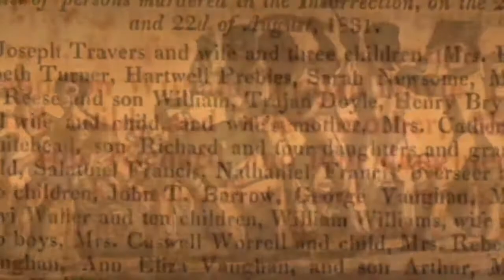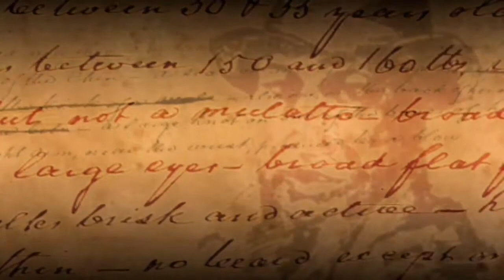Nat Turner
NAT TURNER: A Troublesome Property examines how the story of Turner and his revolt have been continuously re-told since 1831. Historians Eugene Genovese and Herbert Aptheker discuss how the figure of Turner became a metaphor for racial tension. Religious scholar Vincent Harding and legal scholar Martha Minow reflect on America's attitudes towards violence. Professor of psychiatry and race relations expert Dr. Alvin Poussaint and actor Ossie Davis recall how Nat Turner became a hero in the black community. And when William Styron published his 1967 Pulitzer Prize-winning novel, The Confessions of Nat Turner—inventing a sexually charged relationship between Turner and a white teenaged girl he later killed—it unleashed one of the most bitter intellectual battles of the 1960s. Turner's rebellion continues to raise new questions about the nature of terrorism and other forms of violent resistance to oppression.